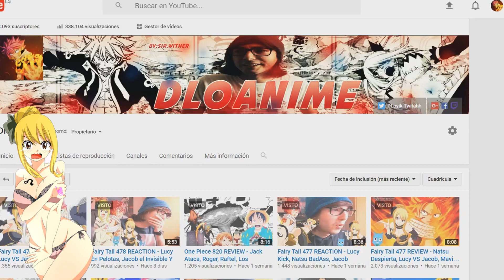Directo Domingo 27 Marzo + Horarios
Hola chic@s, espero que os guste, que le deis like, fav. comentéis y lo compartáis con vuestros amigos, un saludo y adiooos :D

Canción de la intro: Breakaway - Scream
Aqui tienes al autor: